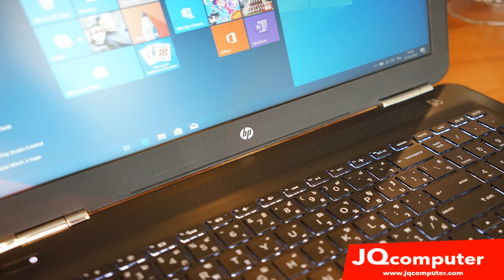Photos of the HP Pavilion 15-AU639TX | Not A Review!